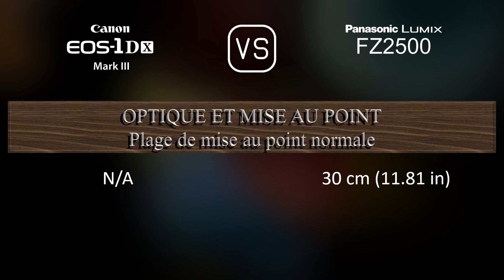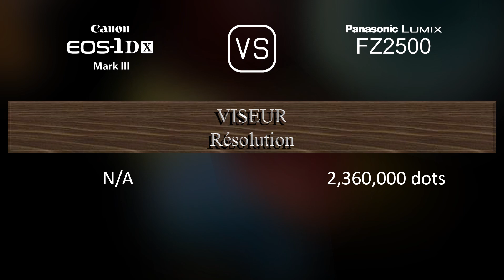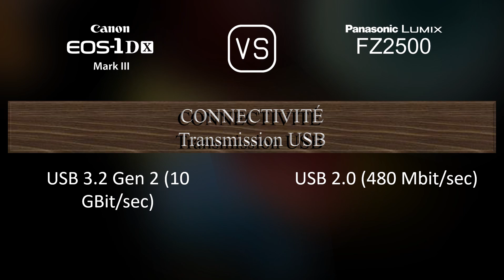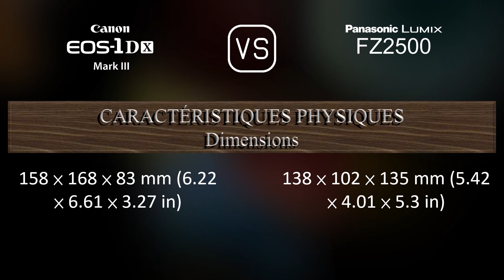Canon EOS-1D X Mark III vs. Panasonic Lumix FZ2500: Une Comparaison de Caractéristiques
Cette vidéo fournit un aperçu des fonctionnalités du Canon EOS-1D X Mark III et du Panasonic Lumix FZ2500 dans une comparaison de caractéristiques (comparison of specifications).

00:25 LANCEMENT
00:33 BOÎTIER
00:40 CAPTEUR D'IMAGE
01:01 IMAGE
01:16 OPTIQUE ET MISE AU POINT
01:58 ÉCRAN
02:16 VISEUR
02:30 FONCTIONNALITÉS PHOTOGRAPHIQUES
03:24 FONCTIONNALITÉS VIDÉOGRAPHIQUES
03:38 STOCKAGE
03:42 CONNECTIVITÉ
04:07 CARACTÉRISTIQUES PHYSIQUES
04:24 AUTRES CARACTÉRISTIQUES